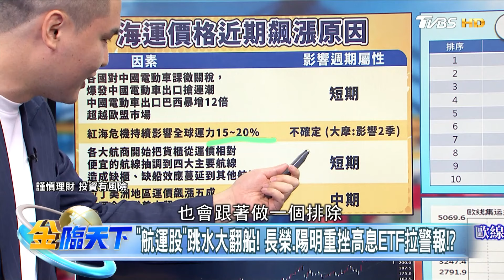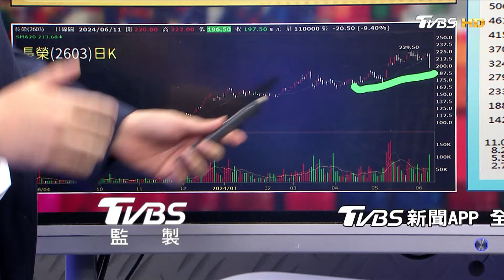"航運股"跳水大翻船！長榮.陽明重挫高息ETF拉警報！？｜金臨天下 20240611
📍熱門主題📍
99%美國人明年財務更糟 高利率帳戶卻不用 台美AI大漲救經濟 看波浪位階找趨勢族群｜金臨天下 完整版 20231208